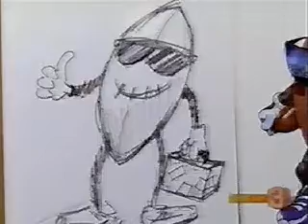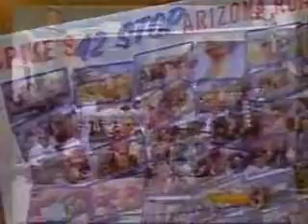EB Lane on News Channel 3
Chad Martin appeared on KTVK 3 discussing Super Bowl 42 and it's involvment in the advertising.